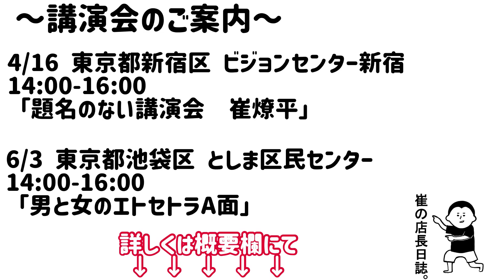モヤモヤしてる・うまくいってない時に行って欲しい空間‼︎/100日マラソン続〜622日目〜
2023年４月９日（日）
「運」は自分で切り拓く！　これからの運勢の読み解き方、伝授！

開場  10:30
開演  11:00〜14:00
（サイン会・質疑応答 14:00〜15:30）
参加費　8,000円
終了後　懇親会　6,000円

会場   かでる27   4階　大会議室
　　　札幌市中央区北2条西７丁目

2023年4月16日(日)
「題名のない講演会　崔燎平」🤸‍♀️🤸‍♀️

開場　: 13:00
開演　: 14:00〜16:00
会場　: ビジョンセンター新宿
　　　　〒160-0023
　　　　　東京都新宿区西新宿1-22-2 新　　宿サンエービル1F

今回の懇親会の会場は、
新宿の一等地ビルで、コース料理をご用意しております✨
崔先生と最幸の時間をともにしましょう。
また、四柱推命アドバイザー、整理収納アドバイザーなどゲストありの懇親会になっております！
※懇親会コースは終了いたしました。

✨️チケット申し込みこちら✨️
(⚠️現在、梅コース（講演会のみ）のみ受付しています)

🌲松　50,000円　❌完売

🎍竹　30,000円　❌完売

🌸梅　10,000円（講演会のみ）　⭕️残あり

6/3日崔燎平先生講演チケットの
販売になりましたー👏✨✨✨

LINE公式から
先にお申し込みを開始させて頂きました😉

既にSOLDOUTのチケット🎟もあり
崔愛Premiumチケットはラスト1枚💕

夫婦、パートナーとの関係が更に運を上げる！
をテーマにお話しして貰います🤭
『男と女のエトセトラA面💗』

夜の『愛も深まる懇親会B面🍷』付きチケットは残り5名様となってます😳💕

一緒に『愛』を深める学びとなりますように🤭

6月3日(土)
開場13:30〜
開演14:00〜16:00

場所:池袋　としま区民センター

夜の会:17:30〜同じく池袋の東口（参加者のみ）

♡崔愛Premiumチケット
 ラスト1名様
・崔先生の10分鑑定
・夜の懇親会
・最前列のお席付き

♡崔愛Goldチケット
夜の懇親会付きチケット
　限定5名様

夫婦やパートナーについて悩んでいたり
よりよくしたいと思っている方、
これからパートナーと出会いたい方
必見の講演会🤭💕💕

当日は明るめのお洋服でお越しください😊

皆様で一緒にその場を『愛』の空気に満ち溢れさせましょう💗

崔燎平先生×ロハロハちゃんねるコラボTシャツ

崔燎平です！

1000日間、毎日動画投稿挑戦中！

99%の人生を決める 1%の運の開き方

50000人を占ってわかった 愛を叶える人 見離される人